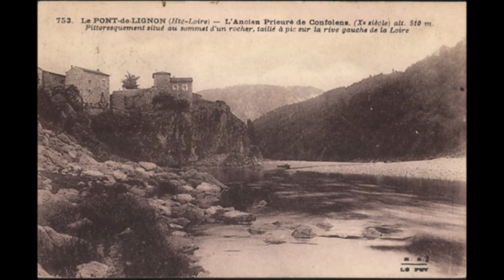BEAUZAC CONFOLENS 27 Décembre 2022